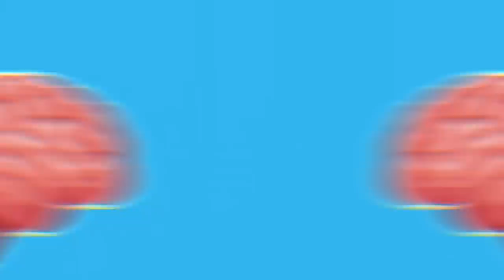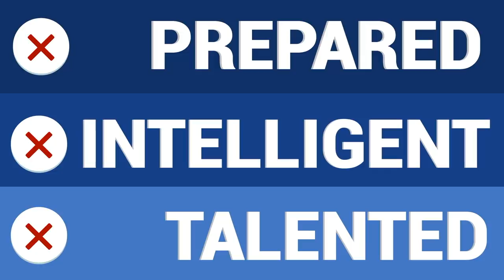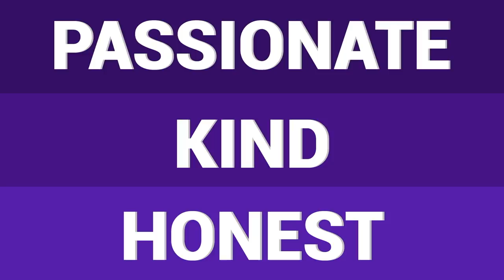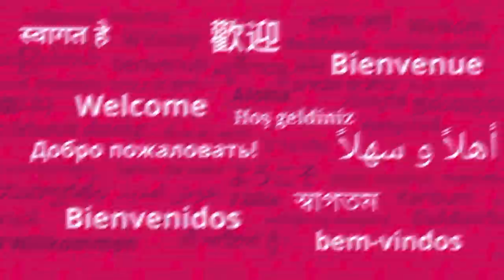10 Signs You’re an Alpha Male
Here are the signs that you are an alpha male. These ideas are easy to draw from as well - doing so lets you harness alpha male strategies. So if you want to be a more confident, decent, and stronger person, be sure to observe and internalize the signs of an alpha male.

Are Alpha Males a Myth or Reality?

How America Became Infatuated with a Cartoonish Idea of ‘Alpha Males’